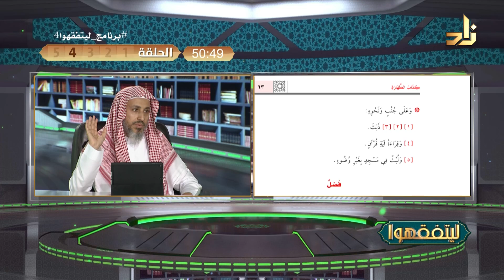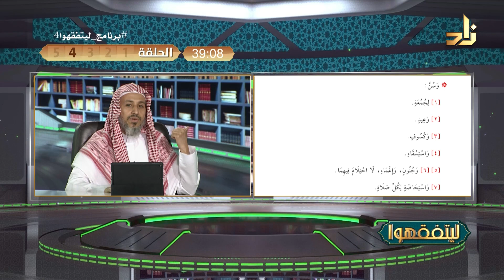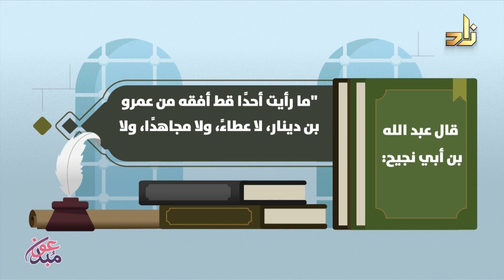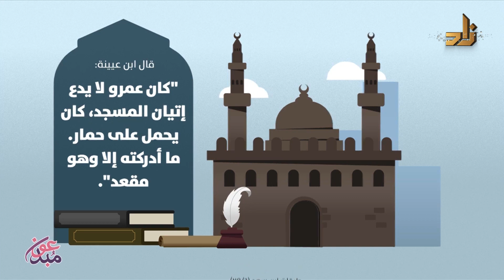شرح كتاب الطهارة من أخصر المختصرات (4) || برنامج ليتفقهوا - الموسم 4 || الشيخ أبو بكر باجنيد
**للدخول على رابط قياس الفهم الحلقة  الرابعة في شرح كتاب الطهارة من أخصر المختصرات في برنامج ليتفقهوا 4 انقر على الرابط التالي

موضوع الحلقة : شرح كتاب الطهارة من كتاب أخصر المختصرات

ضيف الحلقة من برنامج ليتفقهوا 4:
الشيخ أبو بكر بن سالم باجنيد
 عضو هيئة التدريس بجامعة الملك عبد العزيز بجدة

 تقديم: محمد الزهراني

كما يمكنكم المشاركة التفاعلية عبر الواتساب وإرسال أسئلتكم على الرقم 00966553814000 من خلال النقر على الرابط أدناه

كيف أتابع برنامج ليتفقهوا 4؟
يمكنكم متابعة البث المباشر لبرنامج ليتفقهوا 4 من الأحد إلى الخميس الساعة 2:00 م بتوقيت مكة المكرمة، ويعاد في الساعة 12 صباحًا بتوقيت مكة المكرمةعبر الوسائل التالية:
1. مشاهدة قناة زاد على قمر النايل سات عبر التردد 11277 عمودي معدل الترميز 27500
2. مشاهدة قناة زاد على قمر هوت بيرد عبر التردد 11747 عمودي معدل الترميز 27500
3. مشاهدة البث المباشر للبرنامج عبر قناة زاد على اليوتيوب أو الفيسبوك أو موقع قناة زاد العلمية

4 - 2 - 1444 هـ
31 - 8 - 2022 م